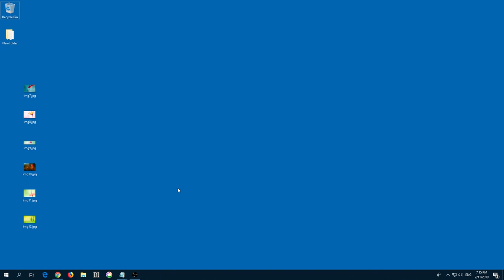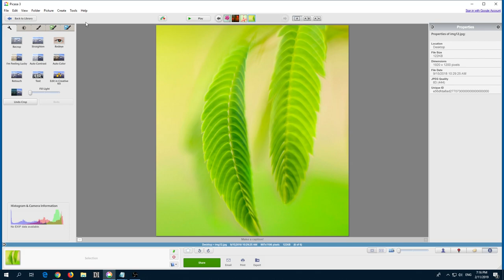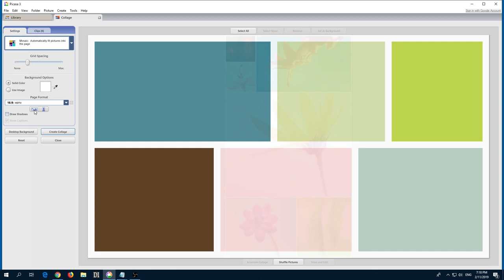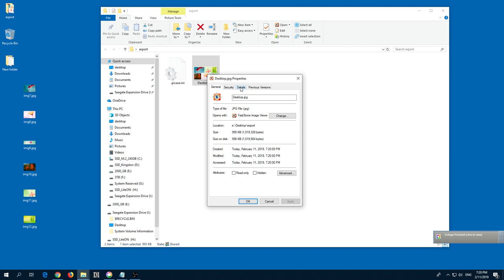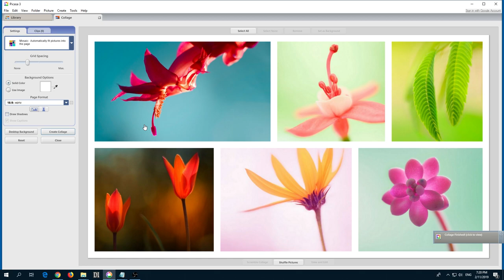How to create a Picture Collage (Picasa 3)